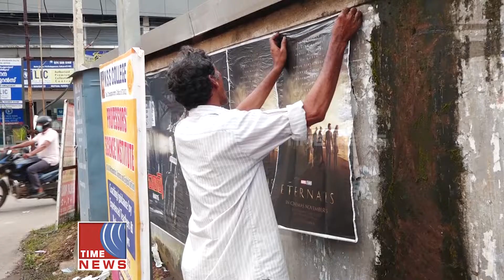40 വർഷത്തോളമായി സിനിമാ പോസ്റ്ററുകൾ ഒട്ടിക്കുകയാണ് വെസ്റ്റിൽ സ്വദേശി സുന്ദരൻ.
40 വർഷത്തോളമായി സിനിമാ പോസ്റ്ററുകൾ ഒട്ടിക്കുകയാണ് വെസ്റ്റിൽ സ്വദേശി സുന്ദരൻ.